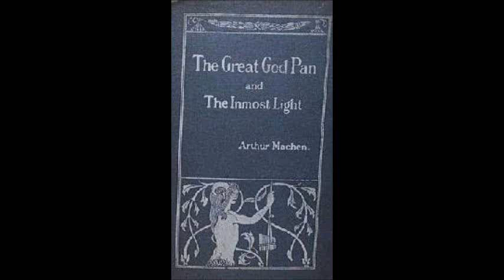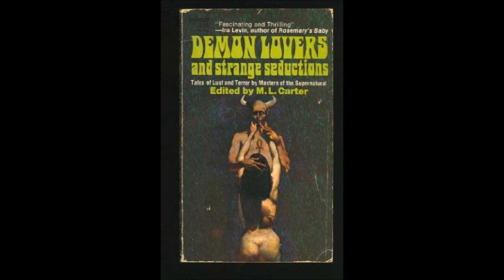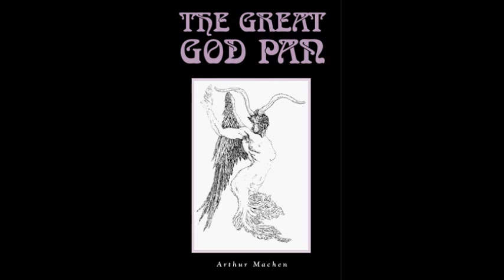PAN A SERIES OF DISCOVERY #2 - OF MAN AN ANIMAL